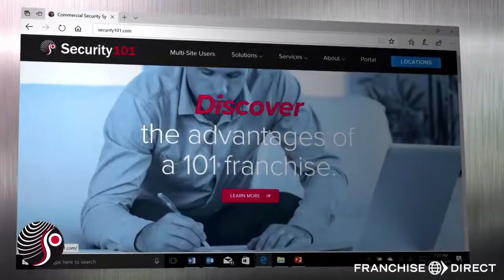Why the Security 101 Franchise Opportunity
Learn why you should choose Security 101 when starting your own business within the security industry.